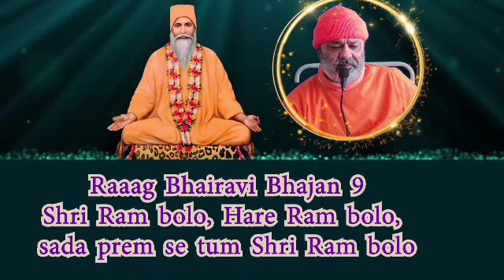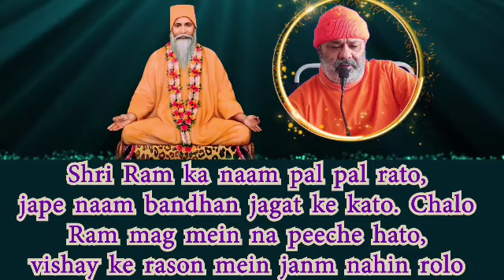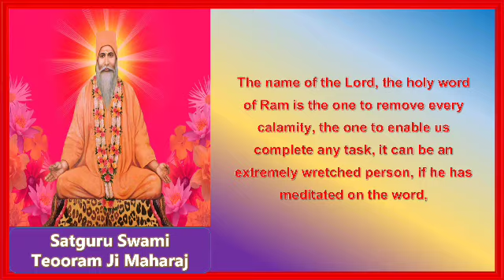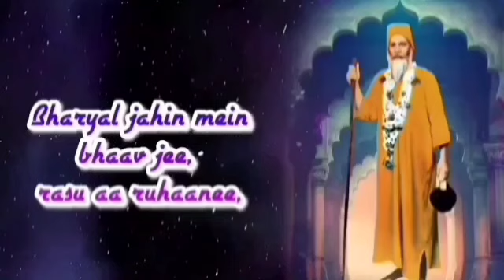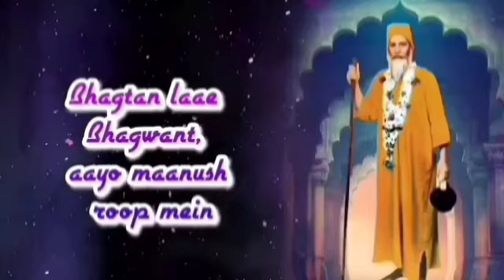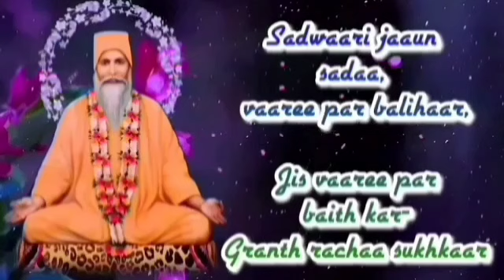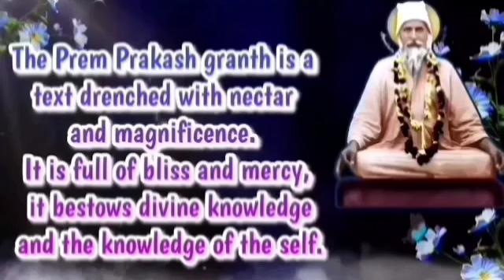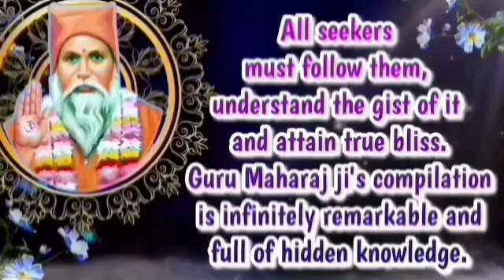Satguru Vachanamrit Saar ||With English Subtitles|| Amrapur Vaani Hindi||Bhajan 223